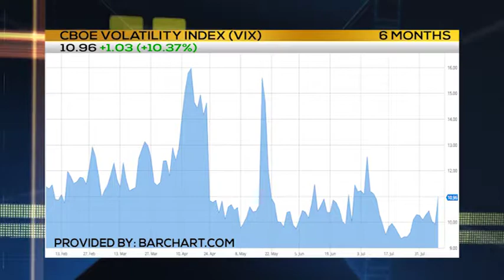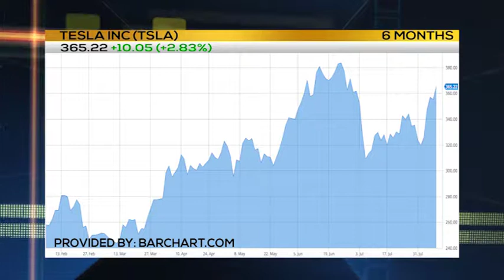TRADER RUNDOWN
Trader Tim Biggam has the Trader Rundown on this low volatility environment and more!